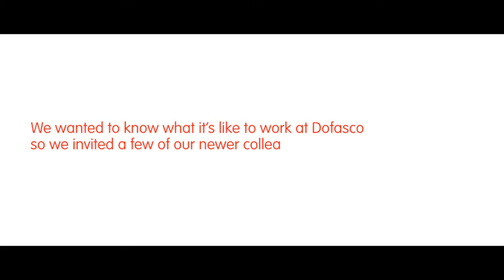Careers at Dofasco: Operations (focus group)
If you’re looking to expand your experience in Advanced Manufacturing or hoping to start a rewarding career, consider the many opportunities available in Operations. From material handling to quality control, our Operations team’s finger prints are on every coil shipped. And we’re always looking for top talent, especially those with at least 1-year experience in a manufacturing, construction or farming.